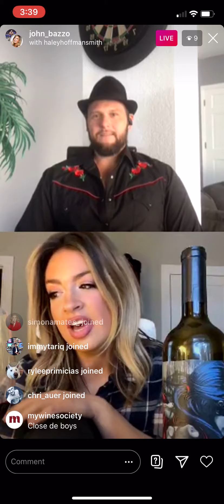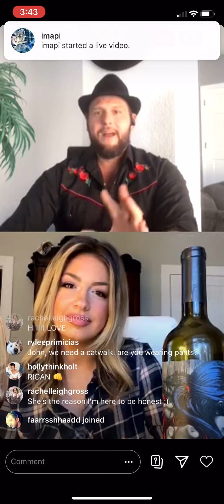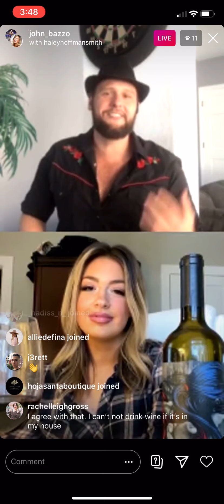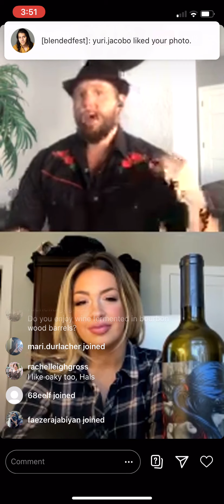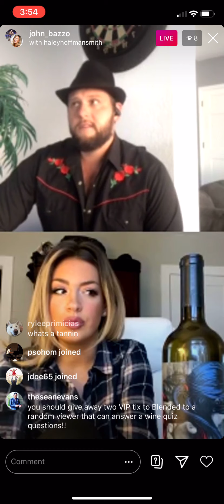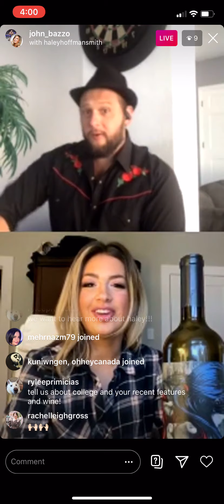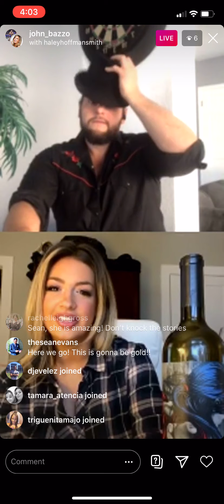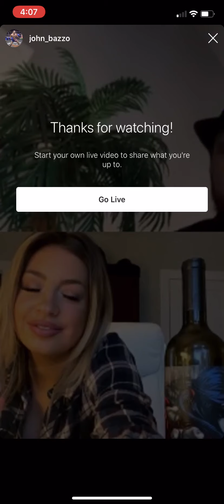The Bazzo Show Episode #1: Haley Hoffman Smith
In this episode, John and Haley talk about their wine-ventures to Italy together, Haley tries to pronounce Clos Du Bois and one lucky winner gets free VIP tix to Blended Festival. Haley is a model/speaker and recognized by Forbes as most influential speaker.  Go follow Haley at @haleyhoffmansmith on IG.